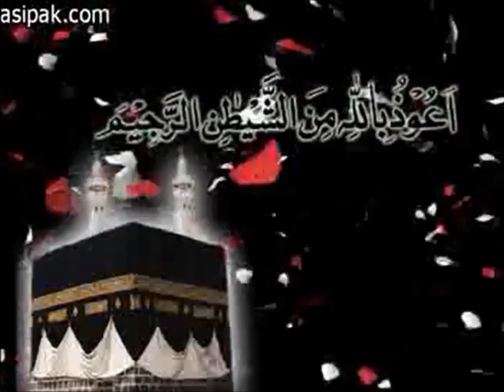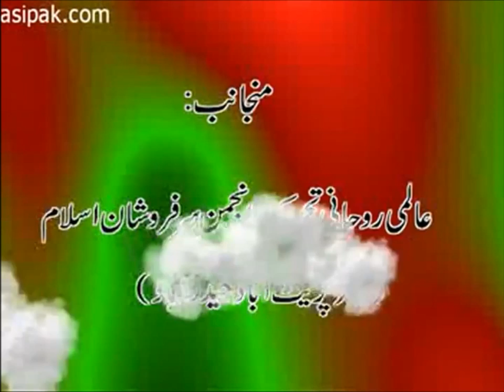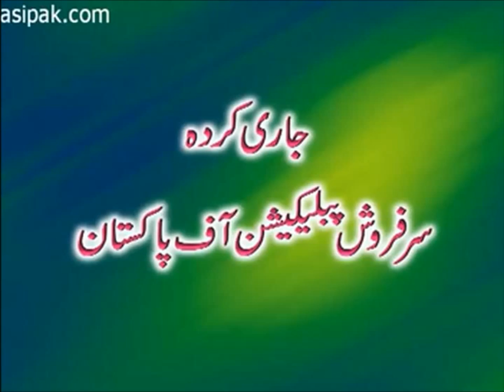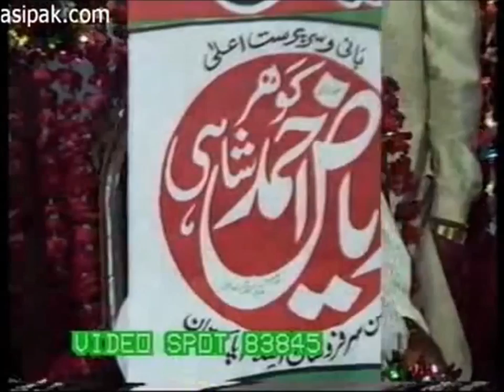Faizan-e-Ism-e-Zaat Allah|Blessings of Name of Allah|Gohar Shahi